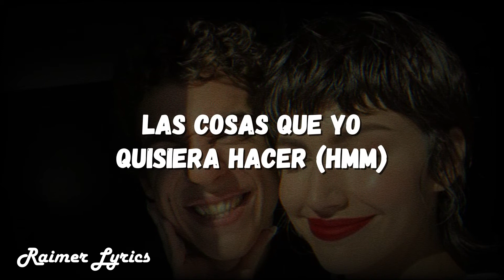De La Ghetto - Tu Te Imaginas [Letra/Lyrics]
SE QUE ERES BUENA PERSONA

Español: Canal donde encontraras todo tipo de canciones en letras y de todo genero en ingles y español etc. Si quieres saber cualquier musica en letra, Este es al mejor canal que veras en Youtube.

Ingles: Channel where you will find all kinds of songs in lyrics and of all genres in English and Spanish etc. If you want to know any music in lyrics, This is the best channel you will see on Youtube.